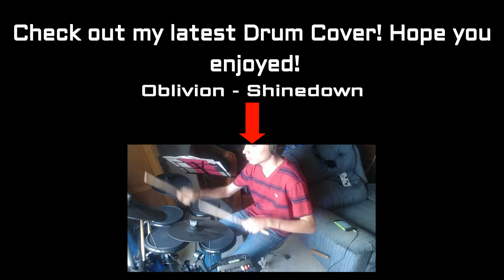What I've Done - Linkin Park | Drum Cover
I have been playing drum since December of 2016.